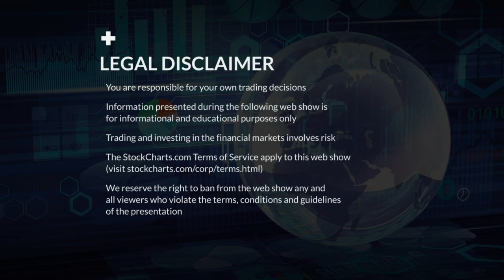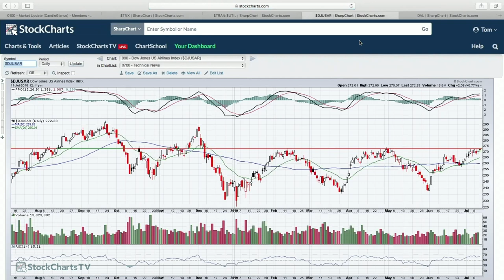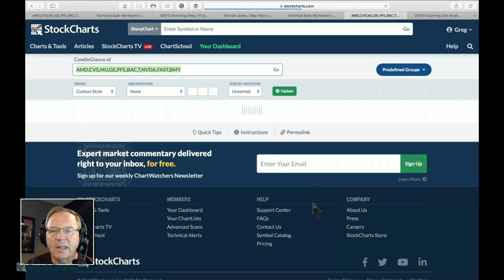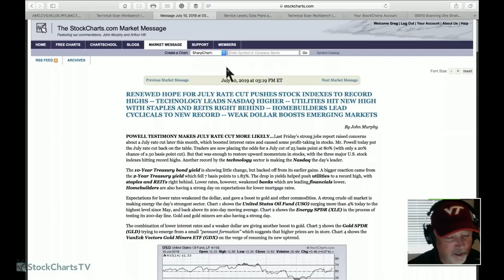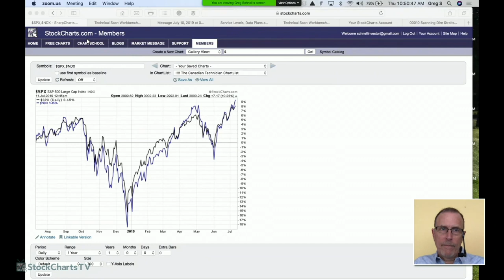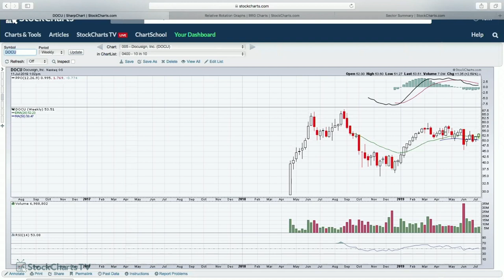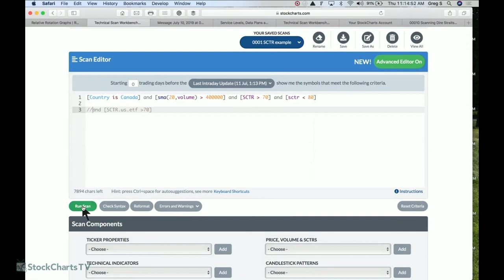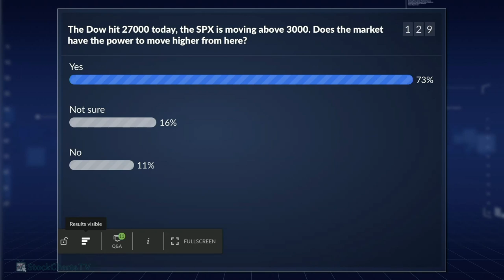Membership has its Benefits | MarketWatchers LIVE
Greg and Arthur show the benefits of having a StockCharts.com membership and the disadvantages of not having one, while Tom moderates. Greg fills in as co-host and the guys look at Technical scans.